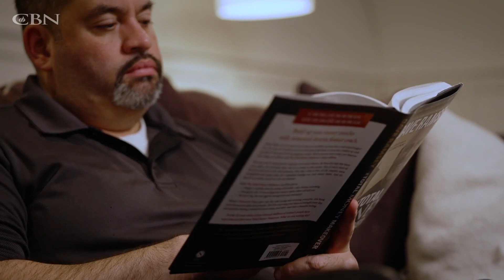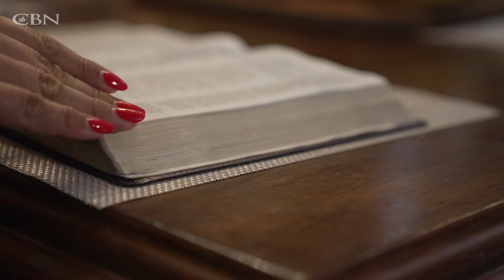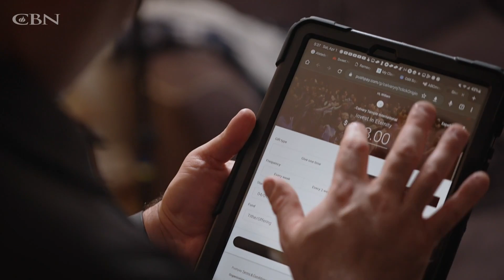Trading Debt for Dreams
From a mountain of debt to eventually living in their forever family home, the Morales’ story of faith, resilience, and generosity is a testament to God’s transformative power.

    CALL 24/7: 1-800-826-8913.